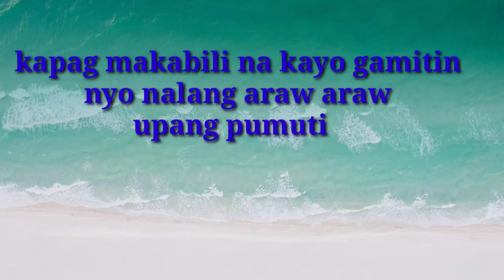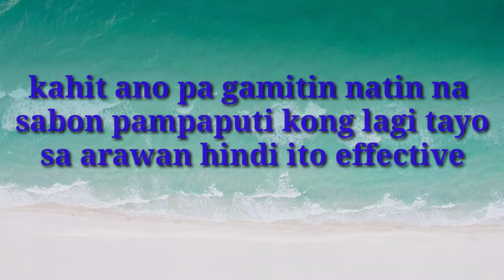ano ang sabon na pampaputi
sabon na shulammite carrot soap